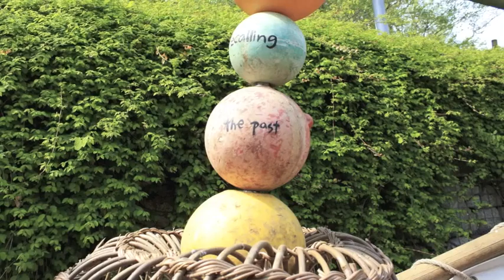The paintbrushe by Angel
Digital Story made by Angel, freelance artist,  during the digital storytelling workshop in Rome, March 2014